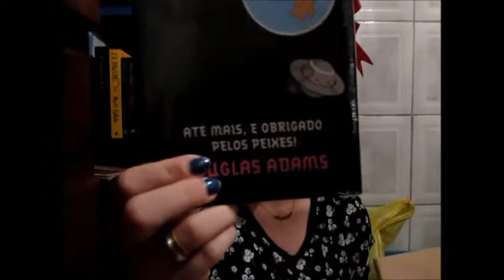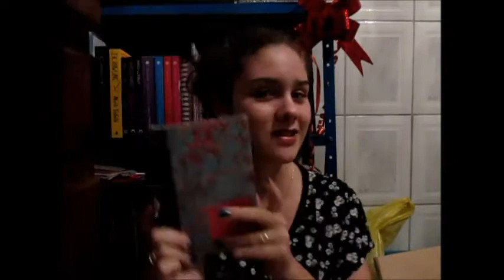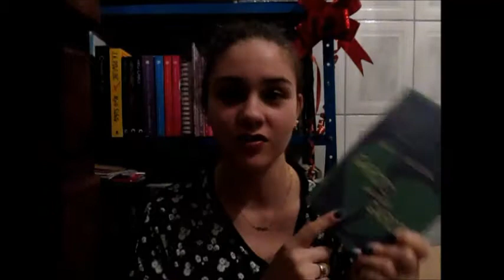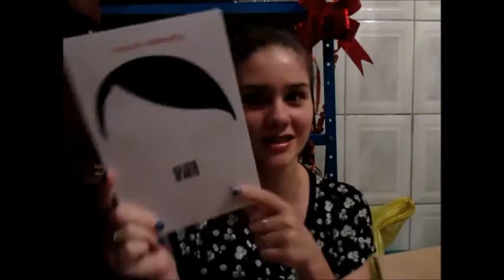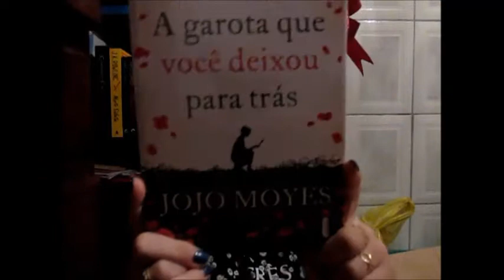Book Haul - Black Friday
Beijão da Flô! :D